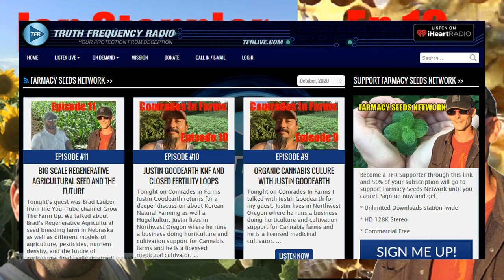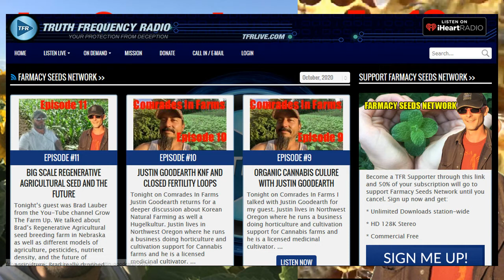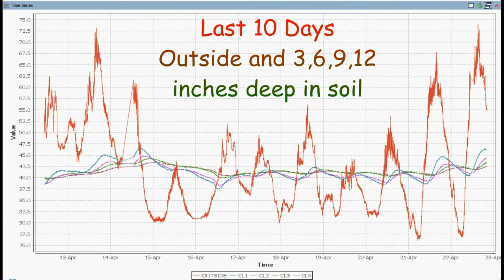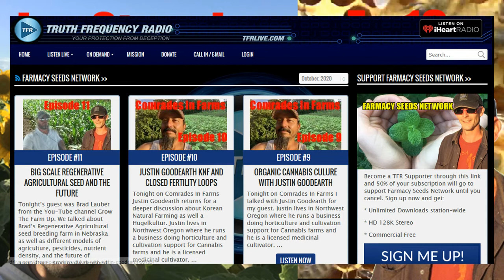December 22nd 2020 Comrades In Farms Episode 19 Guest Ian Steppler Bee Keeper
Tonight’s guest Ian Steppler and I discuss honey bees and related practices and management. Ian tells us how he overwinters his bees in his extreme cold environmenrt in Manitoba, Canada. He also shares his perspectives on disease management, using natural pollen sources, and how what he’s learned as a beekeeper has changed his perspectives on some of his farming practices and that interaction with the land. He also walks us through an overview of his seasonal management.

This is The Youtube Stream For My Show Comrades In Farms on Truth Frequency Radio. To hear the stream live at broadcast time via TFR goto To hear previous episodes (up to 2 weeks old) We will be talking about farming, gardening, human health, plant health, nutrition, radio and many other topics. Help Support TFSN and get some merch